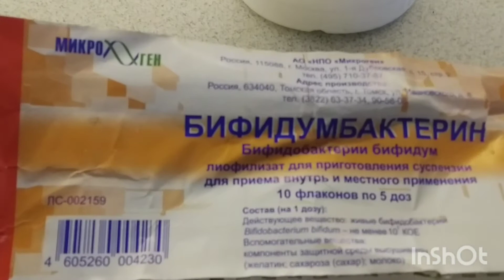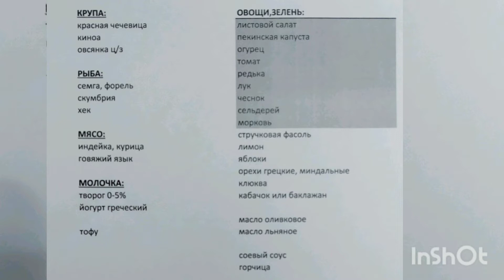ДИЕТА 1ДЕНЬ + ДЕТОКС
В данном видео делюсь об основных принципах моего текущего питания, о рационе, о детоксе и восстановлении микрофлоры кишечника.
Надеюсь, видео будет кому-то полезным и послужит мотивацией к действию.

Спасибо большое за поддержку, комментарии и ваши 👍💕🔔

В видео рассказываю о своем личном опыте, поэтому, об эффективности и противопоказаниях применительно к вам - лучше консультироваться с лечащим врачом.